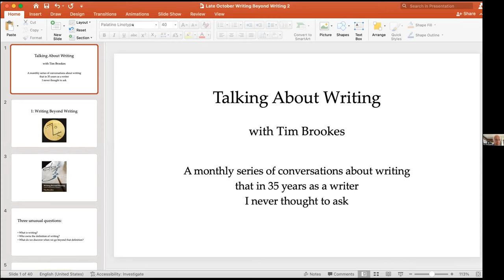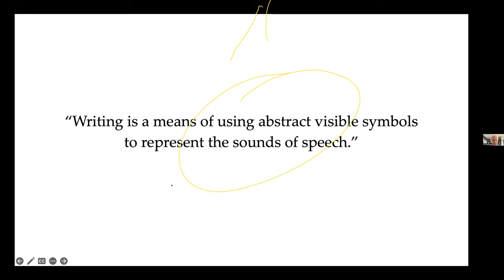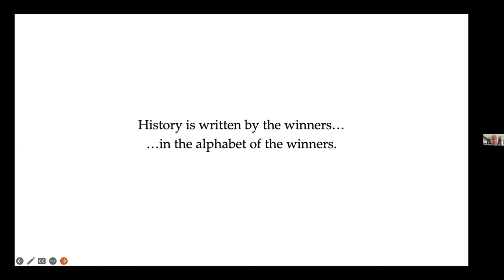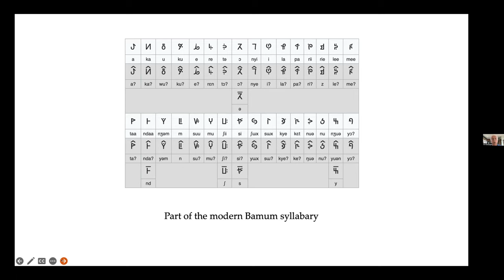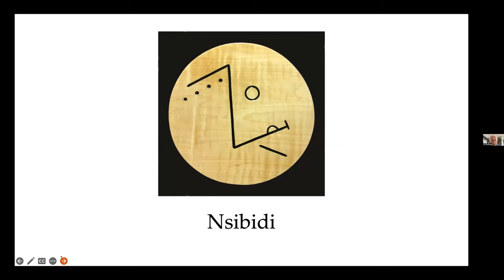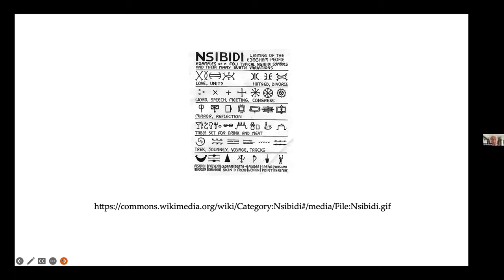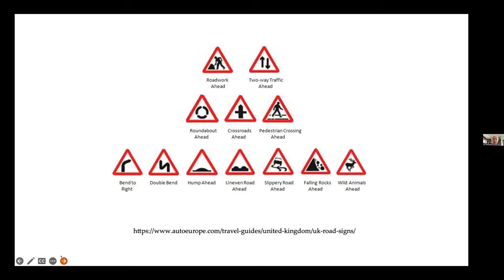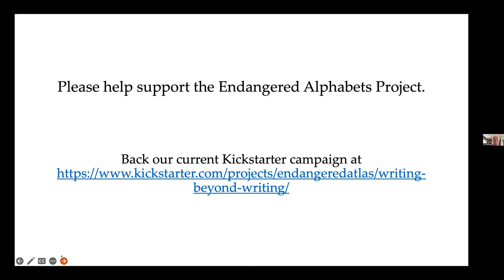Writing Beyond Writing, Zoom Talk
Loosely based on a similar talk I gave for the Library of Congress, the talk will introduce unfamiliar graphic forms—part writing, part art, part fabric arts, part woodwork, even part performance. In the West such forms have been seen as the childish products of childish and primitive peoples, and to make sure such ideas didn’t gain currency, they were even excluded from the definition of writing. I’m going to suggest that, far from being *less* than writing, they are *more*—and in addition, our own writing has started to import similar forms because of a fundamental poverty of its own.